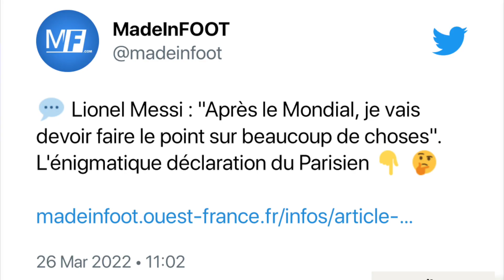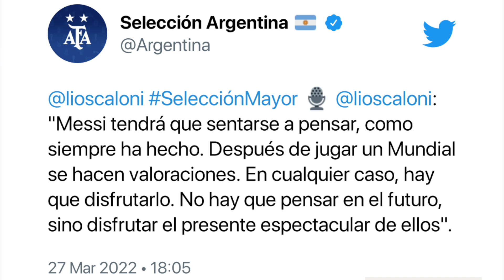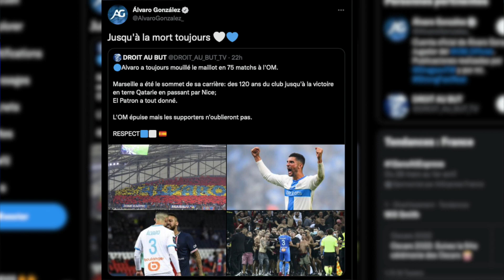LIONEL MESSI À LA RETRAITE ? L’ARGENTINE S’AFFOLE - JT MADEINFOOT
La possible retraite internationale de Messi met le feu en Argentine. La rupture entre Alvaro Gonzalez et l’OM. Ou encore la qualif du Canada et les dernières nouvelles des Bleus avant l’Afrique du Sud. C’est tout de suite dans le journal de MadeInFOOT !

0:00 Intro
0:23 Messi affole l'Argentine avec sa possible retraite
2:26 La crise entre Alvaro et l'OM
3:28 Le Canada qualifié pour la CDM
4:28 Les dernières infos avant France - Afrique du Sud
5:07 Conclusion